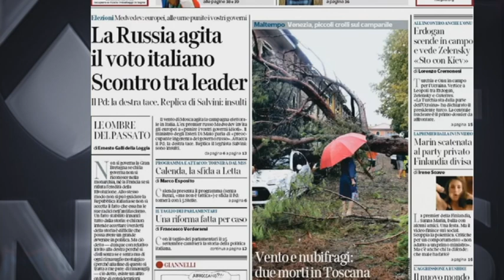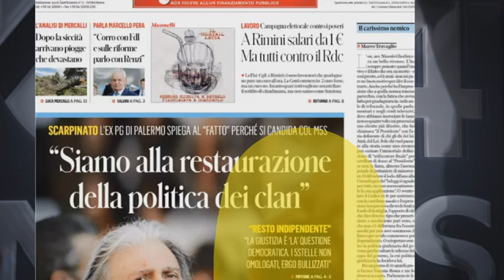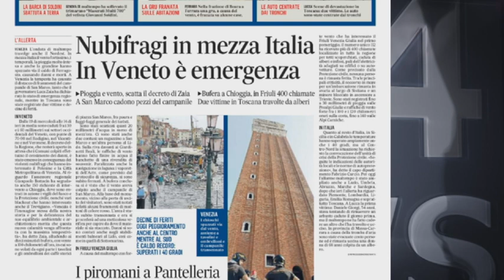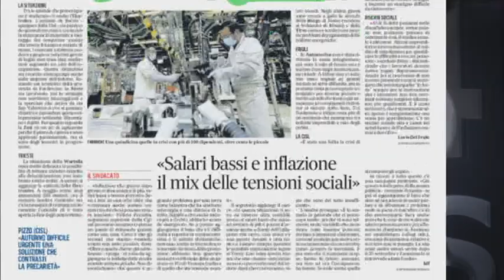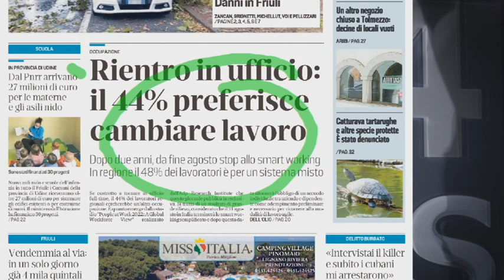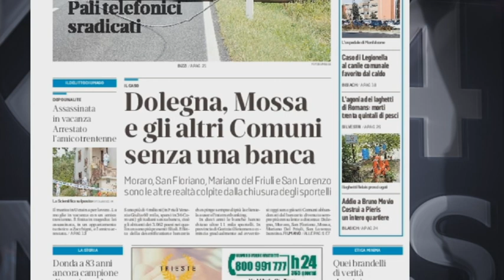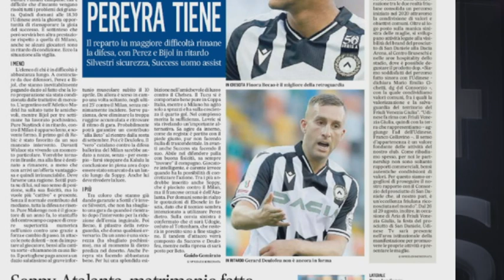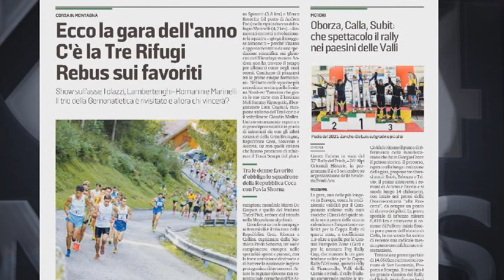TG NEWS 24 RASSEGNA | 19 AGOSTO 2022